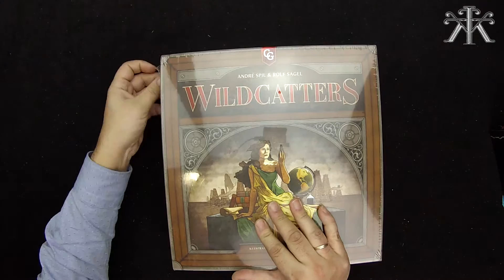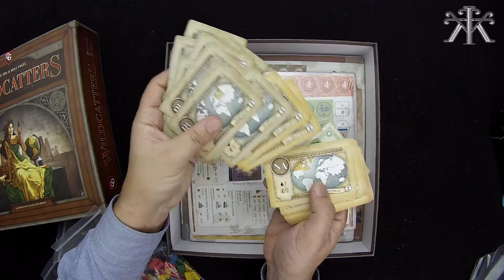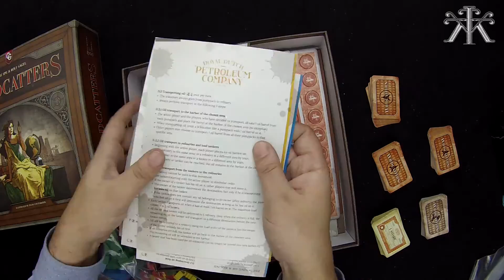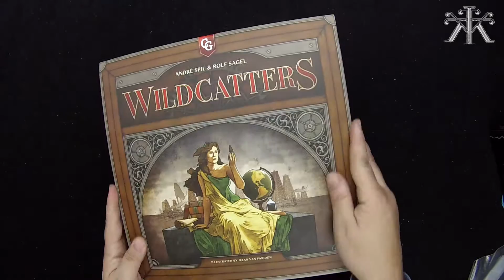Wildcatters Unboxing - KludiK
vemos lo que trae dentro de la caja el Wildcatters.